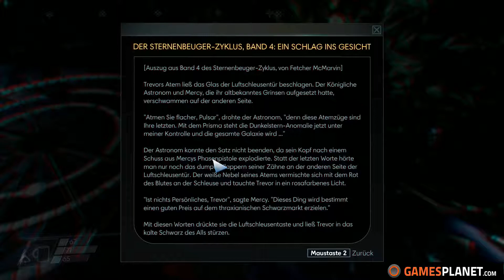Prey - #030 - Ein Alien am morgen vertreibt Kummer und Sorgen |Let's Play Prey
« HINWEIS »
Ihr sucht einen Clan|eine Gilde ?

« Beschreibung »
Dem Namensnachfolger des Egoshooter Alien Weltraum Sci-fi, was auch immer xD, Prey, verschlägt es uns als Protagonist auf eine Weltraumstation in der angeblich zusammen mit unserem großen Bruder über die dortige Station das sagen als forschende Wissenschaftler haben. Klassischerweise sind wir natürlich dabei als aufeinmal die von uns benutzte Alienbrut für experimente aus der Kontamination ausbricht. Nun sehen wir ob wir da lebend rauskommen, die Station in die Luft jagen müssen oder ob noch ein weitaus tiefer gehendes Geheimnis sich um uns rankt.
« Game Details »

Entwickler :   Arkane Studios, Human Head Studios
Publisher :    Bethesda Softworks